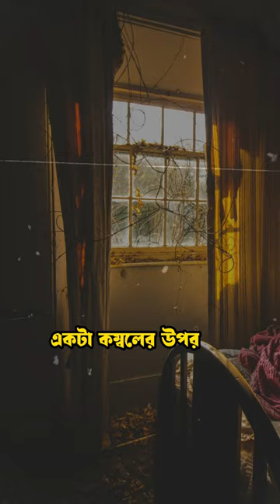৯ বছর আগে কিডন্যাপ | BANGLA CRIME STORY | BANGLA SUSPENCE STORY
Fusako Sano ( Sano Fusako, also known by the pseudonym Sachiko Yamada (Yamada Sachiko)) (born November 28, 1980) is a Japanese woman who was kidnapped at age nine by Nobuyuki SatO (Satō Nobuyuki), and held in captivity for nine years and two months from November 13, 1990, to January 28, 2000.